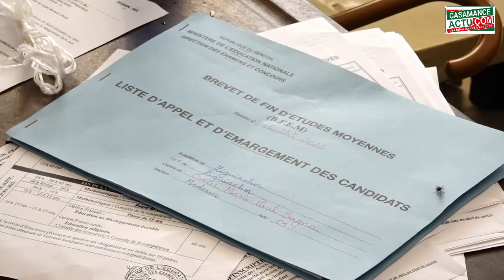BFEM 2022- Ziguinchor: les autorités satisfaits de l'organisation et du bon déroulement des épreuves